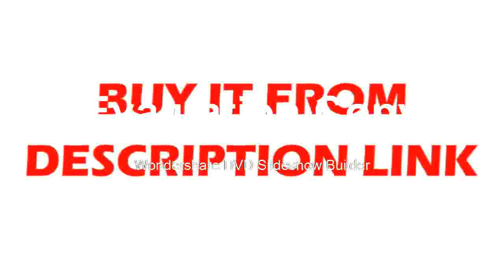Good zoom Binocular stereo microscope+Big Boom Stand Universal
Product On Aliexpress

Brand Name:EakinsMagnification Ratio:500X & UnderTheory:Stereo MicroscopeModel Number:B0745Material:AluminumFeatures:High DefinitionDrawtube:BINOCULAR